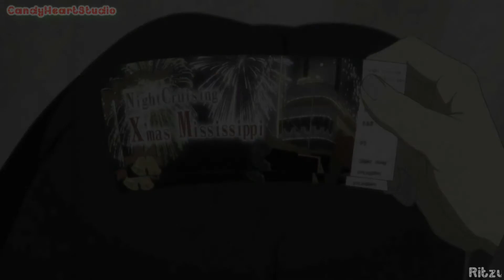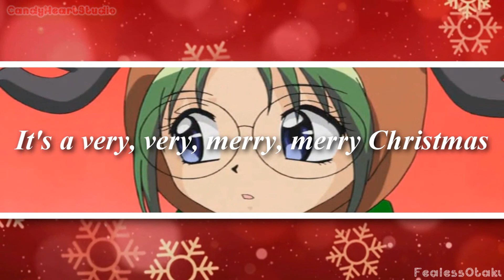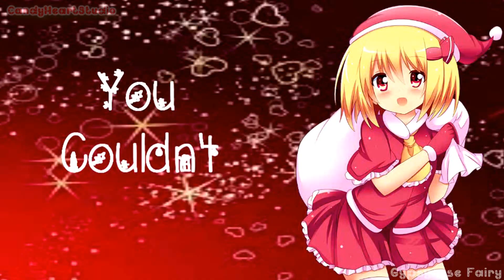[CHS] Christmas Worm MEP || Full MEP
Ho ho ho. Merry Christmas. I hope you all have been good this year!! I hope you have a great time!

►Parts:◄
-AnimationFreak91 [Jingle Bell Rock - Hilary Duff] (Media mix)
-xxMintoStarxx [What's This - Kingdom Hearts Instrumental cover] (How To Train Your Dragon Christmas Special)
-FearlessOtaku [Extraordinary Merry Christmas - Glee] (Media mix)
-Gypsyrose Fairy [It's Christmas Time - Megan and Liz] (anime mix)
-AquarianFrostAngel91 [Sally's Song - Amy Lee] (Danny Phantom) DONE
-Alice Phantom [Last Christmas - Cascada] (Karin)
-TVaria SailorPeace [Making Christmas - Nightmare Before Christmas] (media mix)
-KawaiSerenityChan [Snow Halation from Love Live] (Shugo Chara)

Guest:
-Ritzu [Let It Snow - Frank Sanatra] (Chuunibyou)